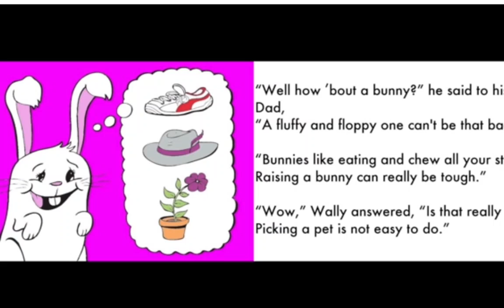I Want a Monkey!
I Want a Monkey! by Daniel Errico.
We encourage you to enjoy and to support, when possible, authors and literature.
all content owners, publishers and authors have been cited.

Daniel Errico’s I Want a Monkey, and it’s all about a boy called Wally who is trying to decide what pet he’d like his dad to get for him. Tune in at 2.30pm on Tuesday to watch the video below. If you’d like to read along, you can also find the full text of the story on the Free Children’s Stories website.

Do you have any unusual pets at home? Or is there a dream pet you’d love to have? We’d love to hear about them

"I want a monkey who scratches his head! He'd swing from the lights and he'd jump on the bed!" Everyone has wanted a pet at one point or another, but what happens when the regular pets won't do? Wally dreams about rambunctious monkeys, noisy otters, and playful giraffes, but will he ever find the perfect pet?